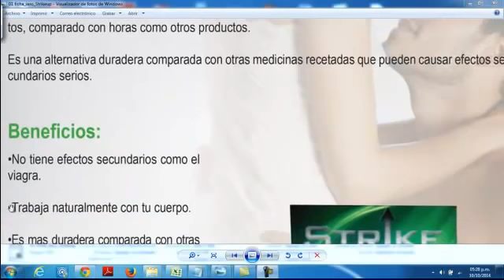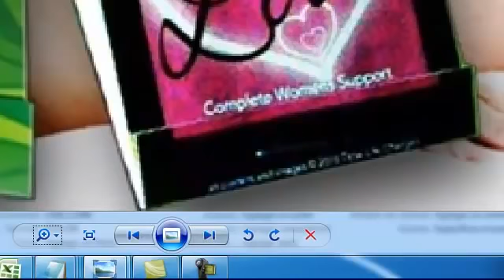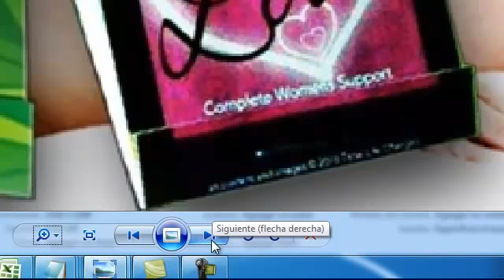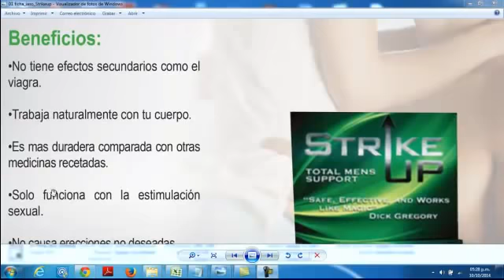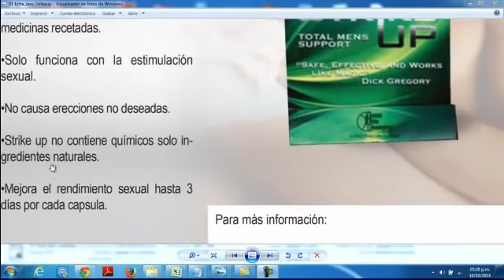STRIKE UP MEJORA TU RENDIMIENTO POTENCIALIZADOR SEXUAL IDEAL PARA DIABETICOS Y PROBLEMAS D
TIPS Y RECOMENDACIONES EN EL SIGUIENTE LINK DE COMPRA

Potenciador total para hombres y mujeres Recupere su rendimiento y confianza naturalmente. Con la edad, muchos hombres experimentan algún grado de .